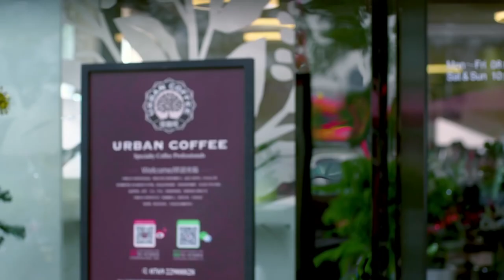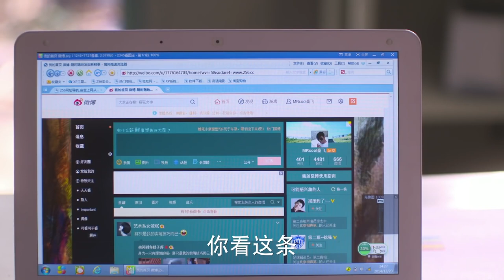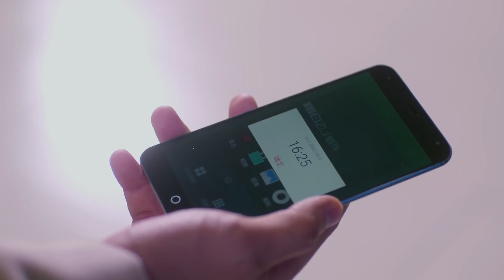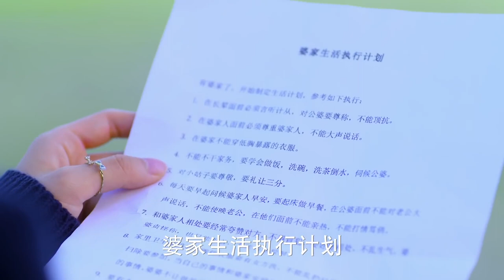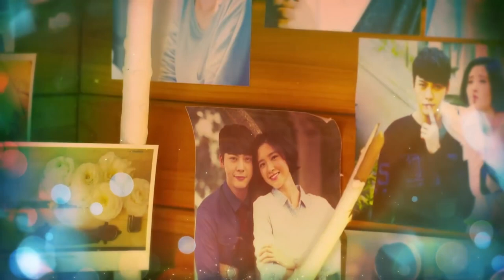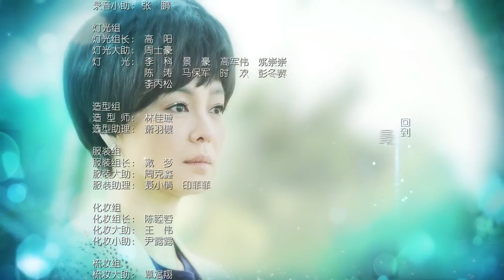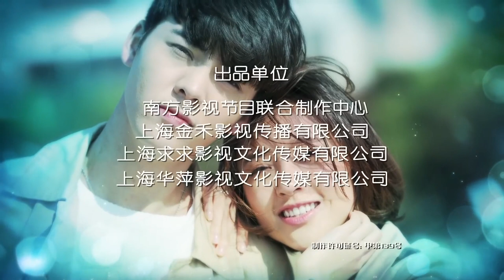【完美老公陈伟霆养成记】《因为爱情有幸福 The Love of Happiness》第56集 主演：陈伟霆 | 唐艺昕【中国电视剧精选】